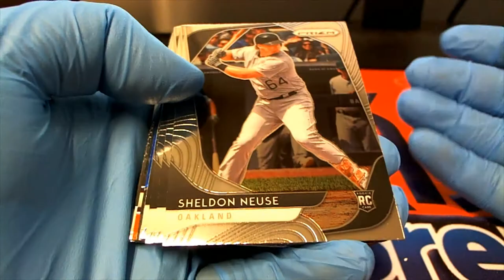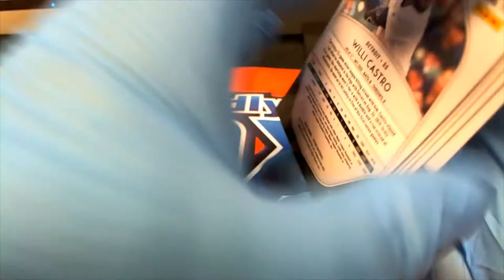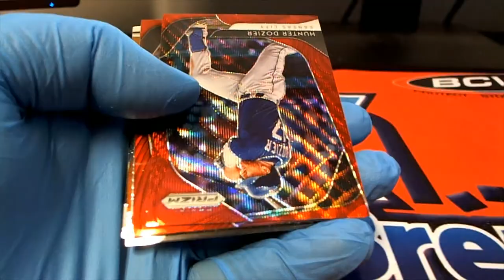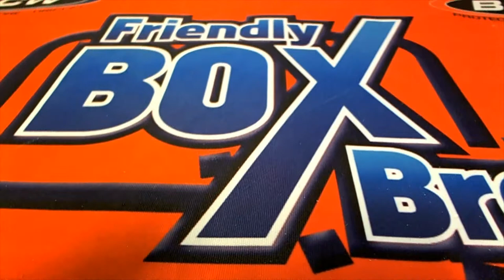2020 PANINI PRIZM BASEBALL 1 PACK RIP FOR DARIEN S & 1 FOR JON B